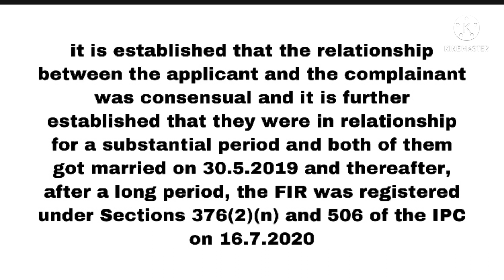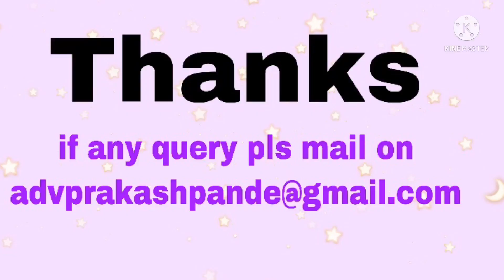IPC 376-हाई कोर्ट ने FIR रद्द किया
अगर आप video में बताये गए फैसले को पढना चाहते है तो नीचे दिए गए लिंक पर क्लिक करे